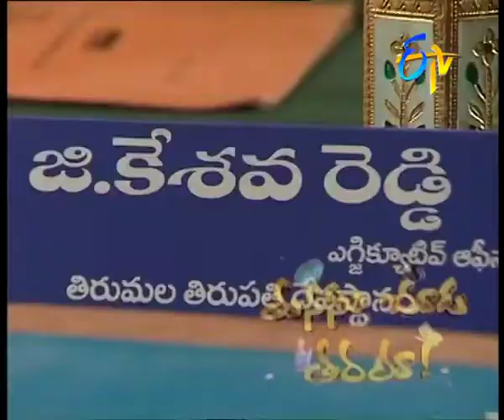Manasu Chooda Tarama - Episode No - 287